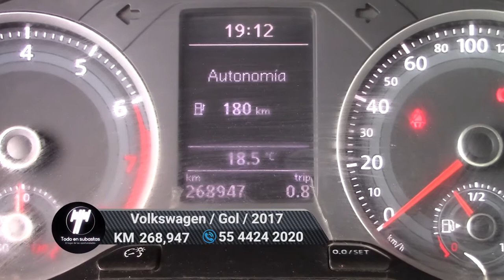Volkswagen / Gol / 2017 - 6645